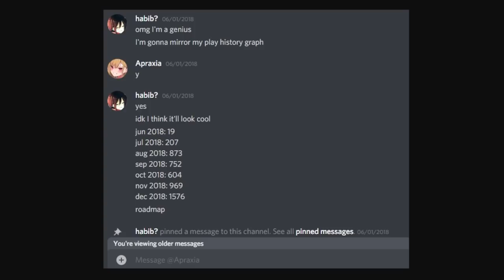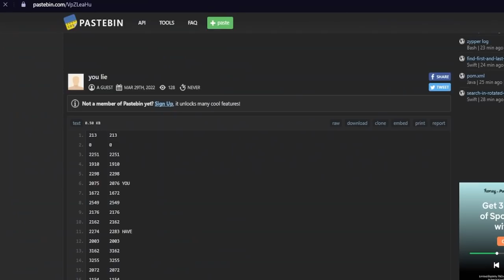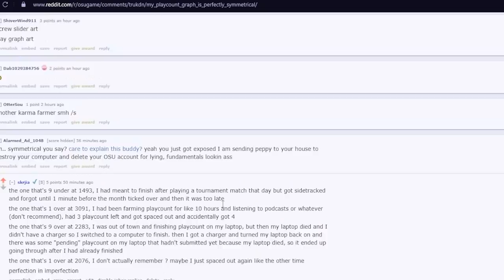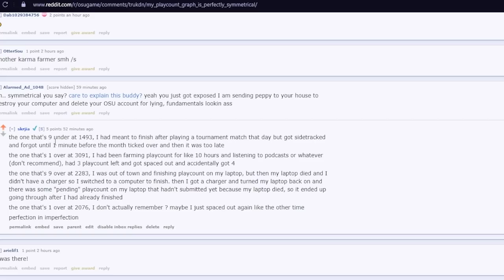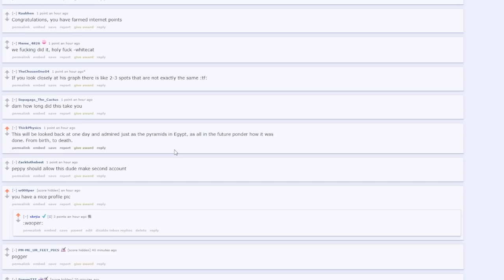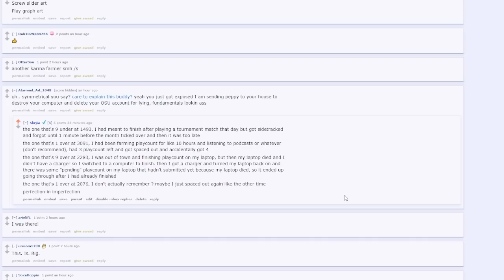My playcount graph is perfectly symmetrical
btw I will still be uploading on youtube